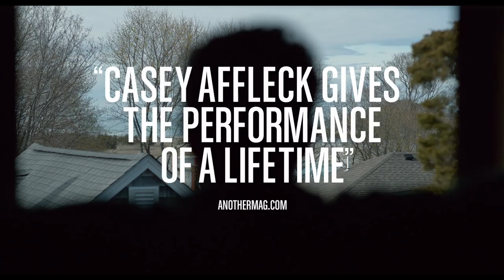MANCHESTER BY THE SEA (2017) Official UK Trailer HD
Lee Chandler is a brooding, irritable loner who works as a handyman for a Boston apartment block. One damp winter day he gets a call summoning him to his hometown, north of the city. His brother's heart has given out suddenly, and he's been named guardian to his 16-year-old nephew. As if losing his only sibling and doubts about raising a teenager weren't enough, his return to the past re-opens an unspeakable tragedy.